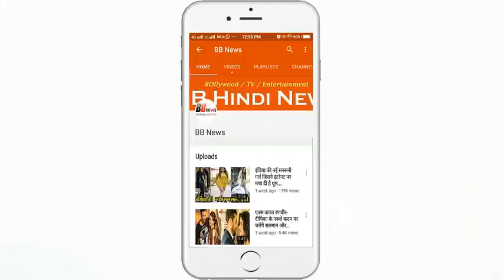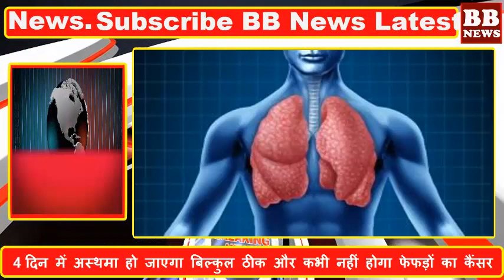20 रु के इस दवा से 4 दिन में अस्थमा हो जाएगा बिल्कुल ठीक और कभी नहीं होगा फेफड़ों का कैंसर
20 रु के इस दवा से 4 दिन में अस्थमा हो जाएगा बिल्कुल ठीक और कभी नहीं होगा फेफड़ों का कैंसर

With this medicine of Rs 20, asthma will be completely alright in 4 days and never will lung cancer

If you have the courage to spend only 20 rupees per day for your health, then we tell you that in this 4-5 days, not only the disease of asthma will end, but obesity will also disappear and will never come back.

If cancer is growing in the lungs, it will also end. If the phanefas are weak then they will get strength and there will never be cancer of the fennet. For this, do not eat any medicine with a company's 80 percent discount. There is only one serving food but every morning breakfast. Apples contain vitamin A, vitamin C, potassium, fiber, carbohydrates. There is about 95 calories in a normal apple apple. Everyone knows apple is very beneficial for health, but how much apple will benefit you, it depends on how you eat it.

Do you eat apples with peels or by removing them? Tell me, some people eat apple peel out of fear of pesticides, but have you ever tried to know how to eat apple is more beneficial and why ... an apple peel contains about 4.4 grams of fiber . Apple peels have both soluble and insoluble fiber, which contain 77 percent of the insulbul fiber. These fibers present in apple peel prove to be helpful in reducing the problem of constipation.

In addition, the soluble fiber keeps blood sugar levels normal. Maintains the absorption of nutrients in the body. Vitamin-An apple peel is found to be 8.4 mg vitamin-C and 29.4 microgram vitamin-A, but when the apple peel is removed, only 6.4 mg of vitamin C and 18.3 grams Vitamin-A remains. Let's say that almost half the amount of Vitamin C is present in the apples in its peel. Therefore, eat apples always with peel.

BB NEWS!!